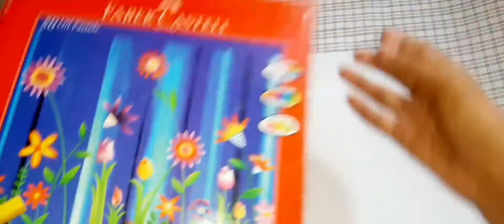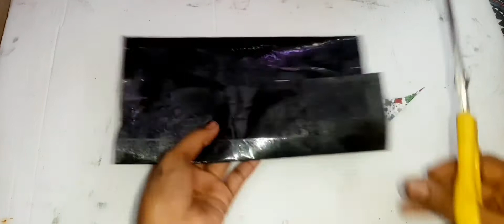DIY pencil bag | Unleashed Crafts ♡